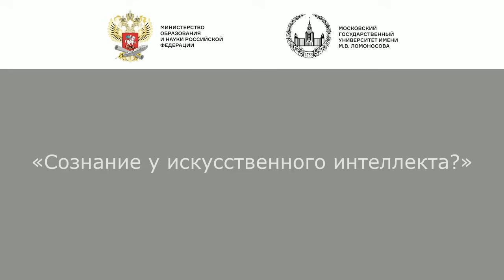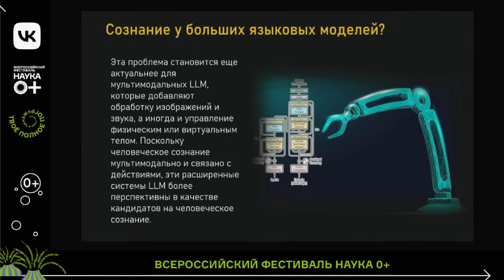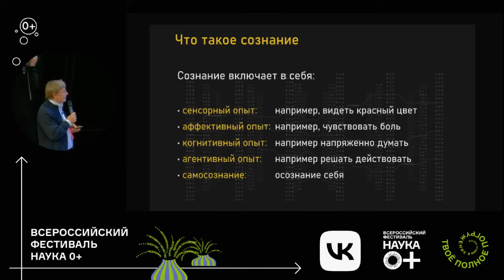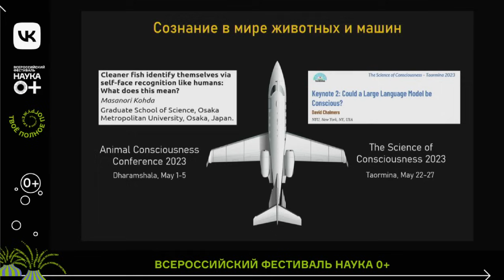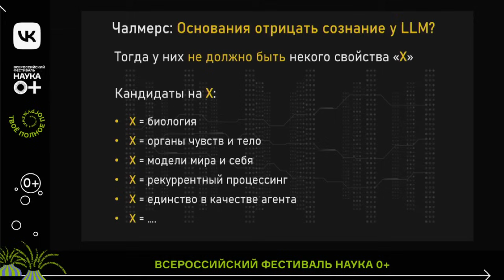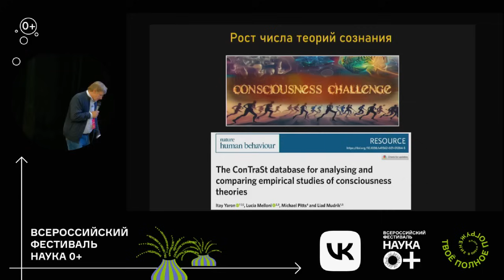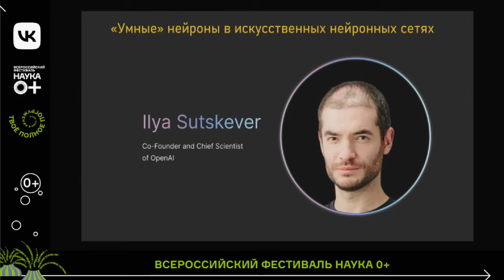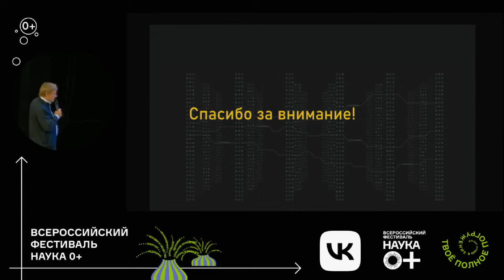Сознание у искусственного интеллекта? Константин Анохин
7 октября 2023 года, Анохин Константин Владимирович, академик РАН, директор Института перспективных исследований мозга МГУ, прочитал лекцию «Сознание у искусственного интеллекта?» на Фестивале НАУКА 0+ в Москве.

До недавнего времени сознание у систем искусственного интеллекта (ИИ) было лишь темой научно-фантастических романов и фильмов. Но сегодня большие языковые модели, такие, как LaMDA и ChatGPT, многим начинают казаться сознательными. И если это еще не так, специалисты обсуждают возможность, что в течение следующего десятилетия вполне могут появиться системы ИИ, обладающие сознанием.

Должны ли мы отнестись к этой идее серьезно? Как можно исследовать сознательность компьютерного алгоритма? Действительно ли сознательны нынешние большие языковые модели? Могут ли будущие системы ИИ быть сознательными? И каким будет такое сознание? Какие моральные обязательства возникнут тогда у нас? И должны ли мы стремиться создавать системы ИИ, обладающие сознанием, или это очень плохая идея? В лекции мы обсудим эти вопросы.

Лекция «Сознание у искусственного интеллекта?» Анохина Константина Владимировича, академика РАН, директора Института перспективных исследований мозга МГУ.